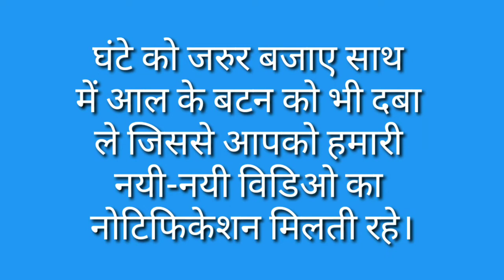UPSC Ka Full Form Kya Hai / UPSC Ka Full Form / UPSC Ka Full Form Hindi Me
मित्रों इस विडियो मे UPSC Ka Full Form बताया गया है आप इसे जरूर देखिए और UPSC Ka Full Form Hindi का विडिओ कैसी लगी हमे कमेंट बॉक्स में जरूर बताए और अपने दोस्तों में शेयर भी करे और आपको यह वीडियो पसंद आया हो तो वीडियो को लाइक भी करें।

Time Duration

0.24 UPSC का फुल फार्म क्या होता है?

0.29 UPSC का फुल फार्म होता है Union Public Service Commission युनियन पब्लिक सर्विस कमिशन।